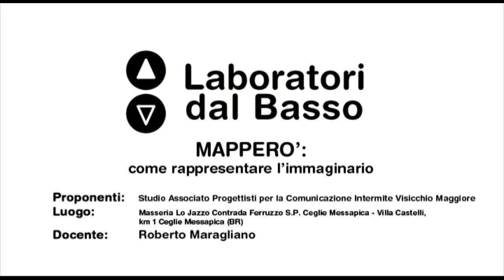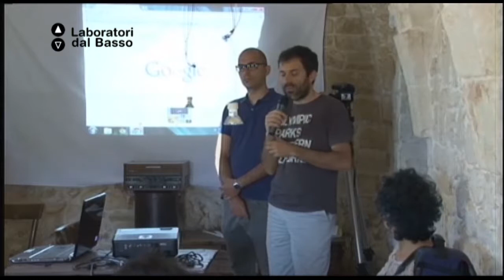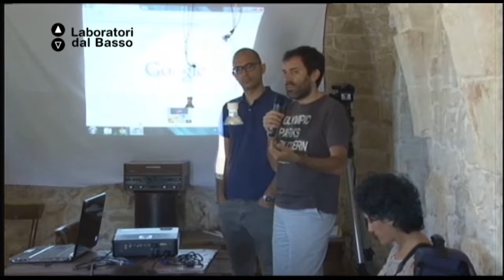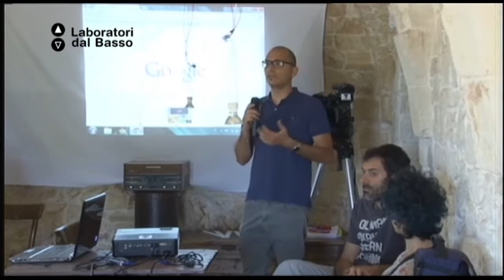Ldb Mapperò_01 (parte 1) Maragliano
LdB: Mapperò
Lezione 01 (parte 1): Mappe e Web
Docente: Roberto Maragliano
Contenuti: L'analisi della presenza dentro il web dell'idea e della pratica di mappa (dove sta e come agisce)
La messa a punto delle differenze, relativamente alla tecnologia della
mappa, tra quanto proponeva il web 1.0 e quanto propone oggi il web2.0 (per esempio, la mappa del sito, nel 1.0, e la costruzione collettiva e
connettiva di mappe variamente geografiche, nel 2.0). La mappatura di come si è andata sviluppando, nel tempo, l'esperienza di
google maps (con un'attenzione particolare alle dimensioni del social,
dunque della collaborazione)"